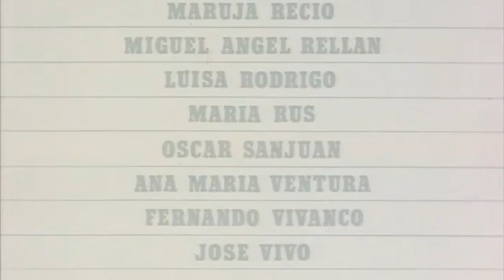Ay, cuánto talento casi olvidado...